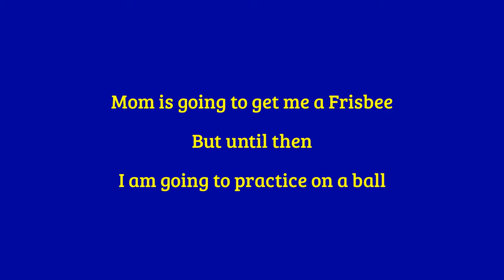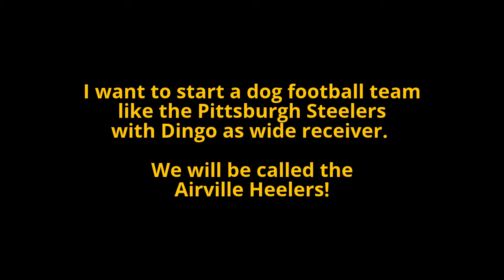Here We Go Heelers, Here We Go!